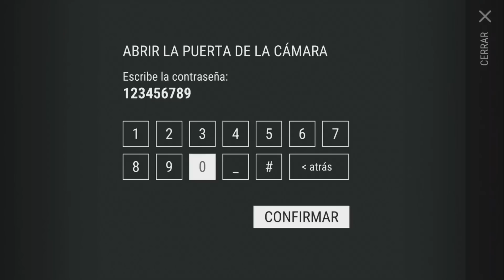MI PRIMER RAIDEO | Last Day On Earth: Survival #3 | Macundra